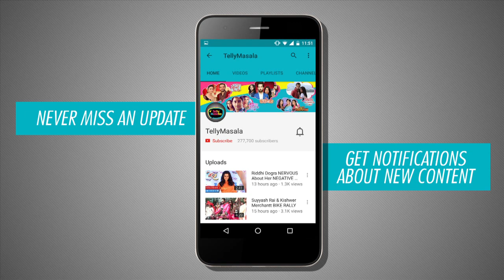Tejasswi Prakash Welcomes Ganpati At Her Place | Pehredaar Piya Ki - पहरेदार पिया की | TellyMasala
Click on the video to watch 'Pehredaar Piya Ki' actress Tejasswi Prakash welcoming Ganpati at her place this Ganesh Chaturthi 2017.